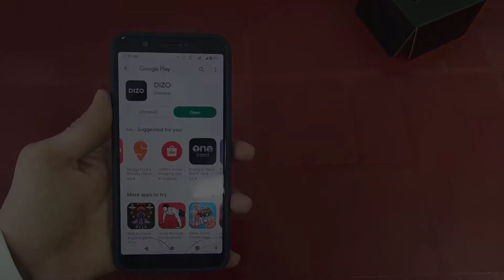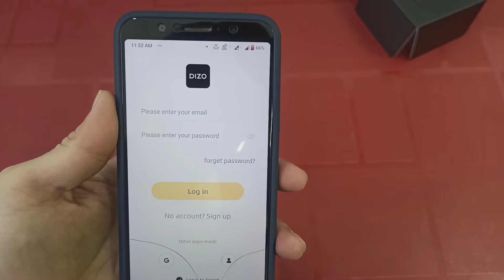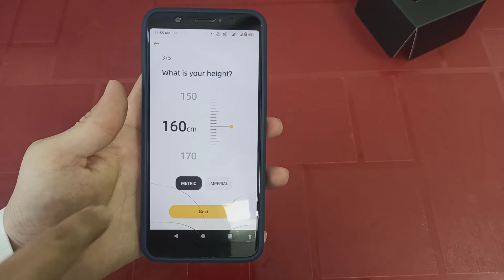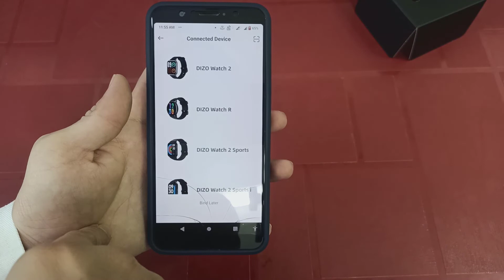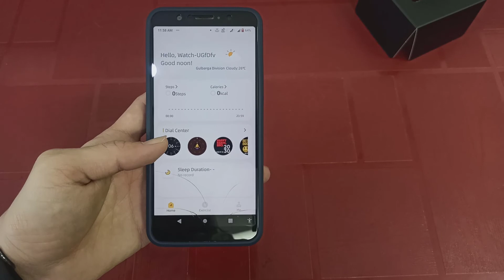How to Complete Setup DIZO Smartwatch | Properly Connect & Pair With Android Phone